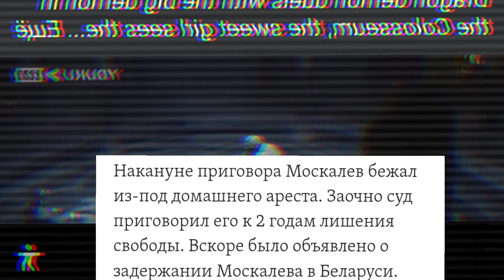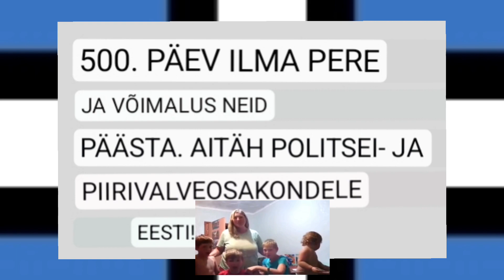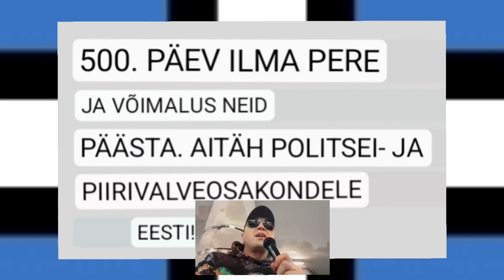500 - ЭТО ОЧЕНЬ-ОЧЕНЬ МНОГО!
Пропага́нда (лат. propaganda, дословно — «подлежащая распространению», от лат. propago — «распространяю») — распространение взглядов, фактов, аргументов, часто слухов, искаженной информации или заведомо ложных сведений, с целью формирования нужного общественного мнения и манипулирования общественным сознанием..
РЕАЛЬНОСТЬ МЫ НЕ ПУТАЕМ СО СНАМИ.
ТУМАНА МЫ НЕ ВИДИМ В ЧЕРНОЙ ТУЧЕ.
МЕЧТЫ МЕЧТАМИ, А РЕАЛЬНОСТЬ КРУЧЕ!
СУДЬБА ИГРАЕТ ЗЛЫЕ ШУТКИ С НАМИ.

СЛУЧИЛОСЬ ТАК, Я НЕ БЫЛ У СУДЬБЫ ЛЮБИМЦЕМ
И ХВАСТАТЬСЯ НЕ МОГ БОГАТЫМ ЧЕКОМ.
ТЫ БЫЛ ОЛЕГ ДОСТОЙНЫМ УКРАИНЦЕМ,
А Я ЖИВУ, ДОСТОЙНЫМ ЧЕЛОВЕКОМ!

НА МИР СМОТРЮ ОТКРЫТЫМИ ГЛАЗАМИ.
ОСКАЛ СМЕРТЕЛЬНЫЙ РАЗУМОМ НЕ ПРАВИТ.
МЫ УПРАВЛЯЕМ ЭТОЙ ЖИЗНЬЮ САМИ.
ОТ НАС ЗАВИСИТ КТО НАМ КРЕСТ ПОСТАВИТ.
ИЛИ НА НАС, КОЛЬ БУДЕШЬ ПРОХОДИМЦЕМ,
ИЛЬ ПРЕСМЫКАТЬСЯ БУДЕШЬ ВЕК ЗА ВЕКОМ...
РЕШИЛ ТЫ УМЕРЕТЬ СВОБОДНЫМ УКРАИНЦЕМ,
А Я УМРУ СВОБОДНЫМ ЧЕЛОВЕКОМ!

ТАМАН РАСТАЕТ, ЛУЧ ЗВЕЗДЫ СИЛЬНЕЕ.
И ПРАВДЫ СВЕТ РАССЕЕТ СУМРАК ЛЖИ!
ПУСТЬ КАЖДЫЙ ВЫЖИВАЕТ КАК УМЕЕТ,
СВОБОДОЙ ДОРОЖИ И НЕ ДРОЖИ!

КОРОЛЬ СЕРДЕЦ НЕ УРОЖДЕН БЫЛ ПРИНЦЕМ.
НА МИРОМ МРАК СГУСТИЛСЯ ПРЕД РАССВЕТОМ.
ТЫ ДОКАЗАЛ, ЧТО ГОРД БЫТЬ УКРАИНЦЕМ!
Я ДОКАЖУ, ЧТО ГОРД БЫТЬ ЧЕЛОВЕКОМ!

1. То, что происходит, никак не связано с конституцией, тем более нельзя происходящее назвать унижением достоинства, причинением вреда здоровью и т.д. (Уточнение по исковому заявлению дела 3222021, пункт 7).
Эти утверждения не доказаны.

2. Ситуация такова, что человек Х просит убежища в Эстонии, но
А) он же поливает грязью Эстонию, эстонский суд, полицию, рассказывает, что система коррупционна, что пенсионеры бедствуют - вопрос: зачем он это делает?  Если он хочет остаться в Эстонии, то он должен восхвалять, а не принижать эту страну.
Б) этот Х утверждает, что его свобода в России под угрозой - может быть и так, но и в Эстонии этот человек был агрессивен, может и в Эстонии его свободу нужно будет ограничить;
В) чем он может быть полезен Эстонии? Из протокола заседания видно, что полиция говорит конкретно, что страна не заинтересована в человеке, который постоянно оскорбляет сотрудников ДПП, канцлера права и судебные органы, а также нарушает законы. Это аргумент.

Этот список можно продолжить.

В общем, мне кажется, что человек Х должен поменять свое поведение и через ютуб не чернить страну, а проводить просветительскую работу в позитивном ключе. Также стоит подумать, какую пользу человек Х может принести сдешнему обществу.

Друг это гениально!!!
факт в том, что я этот человек икс и всё что ты говоришь не возможно реализовать так как я или икс( больше мне нравится  у) только по мнению бандитов ДПП, занимаюсь очернением Эстонии. Всё люди которые мне встречались проявляли потрясающие, великолепные человеческие качества - ты вот один из них перечислять можно бесконечно и я их с удовольствием воспеваю в своих роликах

А вот ДПП и суд им это указал даже не зная меня уже решил , что я опасен понимаешь? И теперь пытается подогнать и мои критические  высказывания под свою глупую и не обоснованную позицию.

Извини конечно, что в отличии от абсолютного большинства (это мировая проблема) пытаюсь не сдохнуть и сопротивляться - многие уже сгинули даже не выйдя из  депортационной тюрьмы. Они безусловно рассчитывали и на канцлера права и на Понамарёву и на многих других нелюдей, которые их просто уничтожили и сопротивлятся у них  не было сил.
Ты друг этим иксам и омегам в глаза не глядел, не ходил с ними на завтрак и в душ, не слушал их рассказов в прогулочном дворике... Поверь, прошу тебя если и есть хорошего в том, что мои дети 500 дней без отца, который 24 часа в сутки их учил быть достойными собственным примером, то это только то, что я ДОКАЖУ и заставлю заплатить самую дорогую цену тех, кто унижал, унижает, и собирается и дальше унижать тех, кто доверил им защищать порядок и закон.

Я был на твоих лекциях и мы с тобой оба слушали истории людей  недовольных происходящим в Эстонии, однако они хотели получить гражданство в этой стране, так как верили в то, что этот морок спадёт...
Само это не произойдёт, поэтому я и обращаюсь к людям которых уважаю и которые, узнав меня не поверят бандитам, не смотря на то что они имеют и власть и силу и кажется, что заставить их отвечать за свои преступные действия нет никакой возможности!

Я видел, что ты не достаточно внимательно читаешь то, что я печатаю, понимаю у тебя свои заботы, так что просто будь в курсе - помогая мне ты помогаешь себе и прогрессу, своей семье и прогрессу, своей стране и прогрессу!
Самый большой грех, который мы совершаем сегодня это самоуспокоение - помни эти слова!

хотя речь в нём шла о другом!
Будь здоров и счастлив.
Роман Романовский

500-Й ДЕНЬ БЕЗ СЕМЬИ И ВОЗМОЖНОСТИ ИХ СПАСТИ. СПАСИБО ДЕПАРТАМЕНТУ  ПОЛИЦИИ И ПОГРАНОХРАНЫ ЭСТОНИИ!